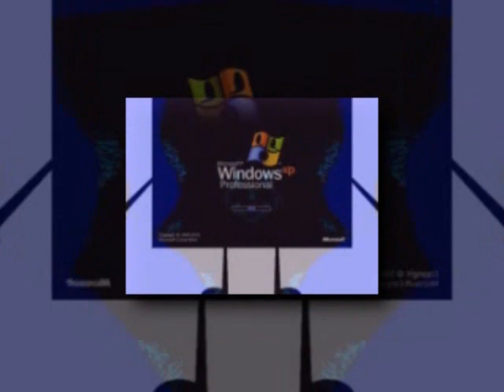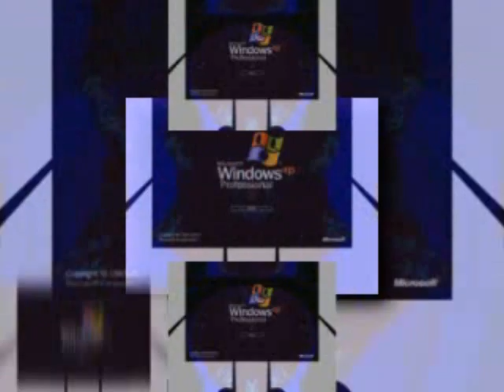The Real 763 Render Pack Rounds 271 310